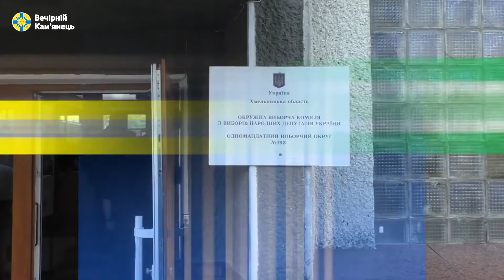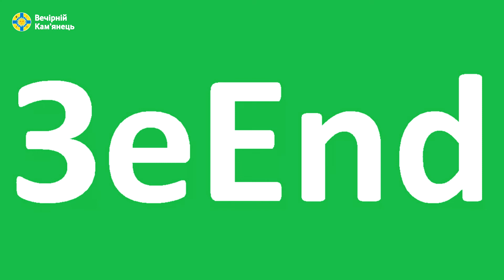"Слуга народу" (3 сезон / ФІНАЛЬНА 11 серія) /// "Дорога додому"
Минуло майже півтора року від виходу першої серії нашого серіалу "слуга народу". Саме стільки часу знадобилося кам'янчанам, щоб дати оцінку "бездіяльності слуг" народу та фактично вказати на вихід нардепу та його команді.
Зважаючи на результати, які отримала політична сила можна з упевненістю сказати, що зелена хвиля, яка накрила Україну відкотилася далеко назад, а нові обличчя які прийшли разом з нею не витримали перевірки владою.
В цей день ми щиро просимо вибачення, що не досить наполегливо попереджали громаду міста про корисливі мотиви діючого депутата. Водночас сьогодні зважаючи на вибір кам'янчан ми повідомляємо про завершення останнього третього сезону серіалу "Слуга народу".
А вам, Ігор Петрович бажаємо щасливого польоту!

ПРИЄМНОГО ПЕРЕГЛЯДУ